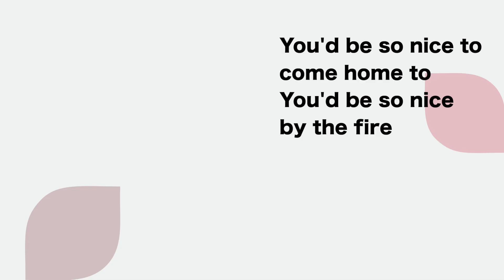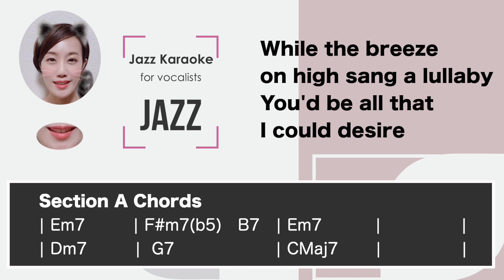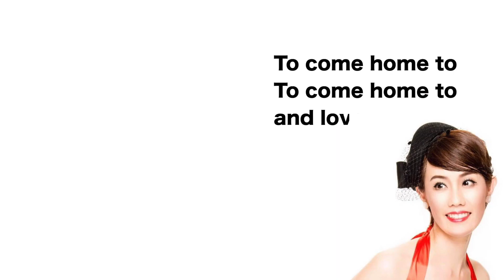You'd be so nice to come home to [Higher key : sing along background music] JAZZ KARAOKE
This is a sing along KARAOKE music of "You'd be so nice to come home to" for female singers. You can sing this song with high quality singalong KARAOKE track.

Thank you for your supports.
 (You can change the amount and the currency.)

🌻🌻Information about this karaoke music track "You'd be so nice to come home to"
▪️Key of E minor Tempo=150

▪️"You'd be so nice to come home to" is composed by Cole Porter.
▪️English lyrics were written later by Cole Porter.